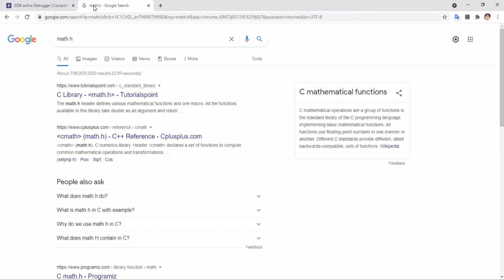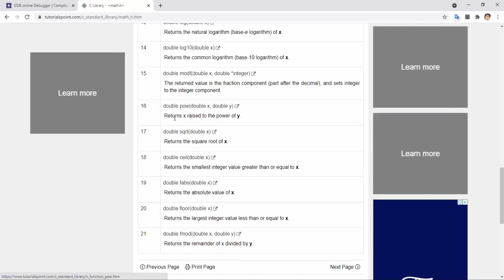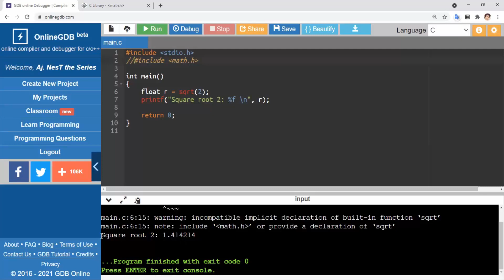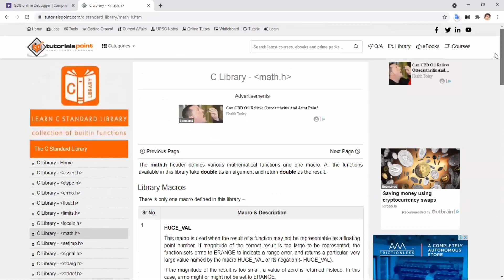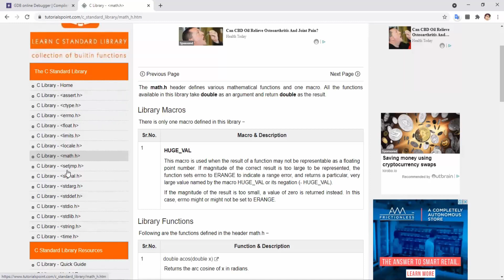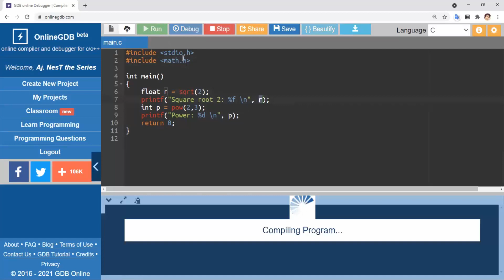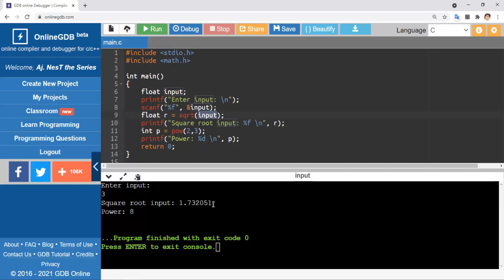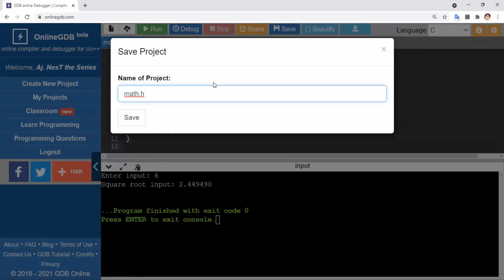เรียน C Programming ฉบับคนไม่เคยเขียนโปรแกรม EP.8 ใช้งาน Math.h Library คำสั่งช่วยทางคณิตศาสตร์ 🔥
🔔 สามารถเรียนได้ทุกคน ไม่จำเป็นต้องมีความรู้ด้านการเขียนโปรแกรมมาก่อน
เนื้อหาการเรียน C Programming การเขียนโปรแกรมคอมพิวเตอร์ด้วยภาษาซี 2022
EP.1 เริ่มต้นใช้งาน Online GDB และ Dev C++ IDE
EP.2  วิธีเขียน Algorithms และ Flowcharts
EP.3 โครงสร้างการเขียนโปรแกรมภาษาซี C Structure
EP.4 รูปแบบชนิดข้อมูล Data Types Formats
EP.5 อินพุต เอาต์พุต Input and Output
EP.6 กำหนดค่าคงที่ Define Constant
EP.7 Input (scanf vs gets) and Output
EP.8 ใช้งาน Math.h Library คำสั่งช่วยทางคณิตศาสตร์
EP.9 ใช้งานอาร์เรย์ Array ระบุตำแหน่ง Index
EP.10 ใช้งาน char and string ตัวอักขระและข้อความ
EP.11 ใช้งาน ASCII Code ตัวเลขอักขระ
EP.12 ใช้งาน string.h Library คำสั่งด้านข้อความ
EP.13 แปลงข้อความเป็นตัวเลข Covert String to Integer
EP.14 สัญลักษณ์พิเศษ Formats and Escape Characters
EP.15 ตัวดำเนินการเดี่ยว Unary Operator
EP.16 ตัวดำเนินการเดี่ยว Unary Operator Input/Output
EP.17 ตัวดำเนินการตรรกะ Logic Operator
EP.18 ตัวดำเนินการกำหนดค่า Assignment Operator
EP.19 ลำดับการคำนวณทางคอมพิวเตอร์ Priority Expression
EP.20 การควบคุมแบบลำดับ Sequential Control Statements
EP.21 คำสั่งสร้างเงื่อนไข IF Conditional Statements
EP.22 คำสั่งสร้างเงื่อนไข IF ELSE Control Statements
EP.23 สร้างเงื่อนไข IF ELSEIF ELSE Control Statements
EP.24 สร้างตัวเลือก SWITCH CASE Control Statements
EP.25 คำสั่งลูป For Loop Control Statements
EP.26 สร้างสูตรคูณด้วย For Loop Control Statements
EP.27 คำสั่งลูป While Loop Control Statements
EP.28 สร้างโปรแกรมทอนเงิน While Loop Control Statements
EP.29 คำสั่งลูป While Loop รวม For Control Statements
EP.30 สร้างเกมทายตัวเลข Number Guessing Game Project
EP.31 คำสั่งลูปซ้อนลูป Nested Loop Control Statements
EP.32 คำสั่ง Break Jump Statements
EP.33 คำสั่ง Continue Jump Statements
EP.34 สร้างคำสั่ง Array 1 มิติ One Dimensional Array
EP.35 สร้างคำสั่ง Array 2 มิติ Two Dimensional Array
EP.36 สร้างคำสั่ง Array 3 มิติ Three Dimensional Array
EP.37 สร้างฟังก์ชันใช้เอง Functions
EP.38 เขียนไฟล์ File Operations
EP.39 อ่านไฟล์ File Operations
EP.40 เขียนไฟล์ทีละบรรทัด File Operations
EP.41 อ่านและนับจำนวนคำจากไฟล์ File Operations
EP.42 สร้างการ์ดนามบัตรด้วยไฟล์ File Operations
EP.43 สร้างโปรแกรมคำนวณเงินเดือนด้วย File Operations

เข้าเรียน Arduino Programming ฉบับปูพื้นฐานเข้มข้นบนบอร์ดจริง
ชุด Arduino Laboratory EP.1 - EP.8
ชุด Arduino แสนสนุก Fun LED Series EP.1 - EP.5

เข้าเรียน Arduino on TinkerCAD ขั้นเทพ

เข้าเรียนเขียนแผนธุรกิจ Business Model Canvas